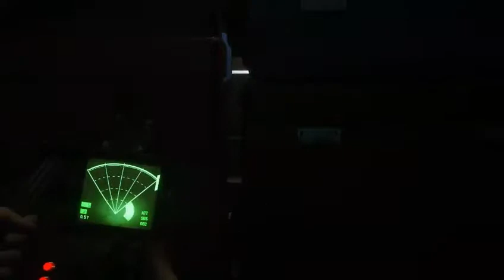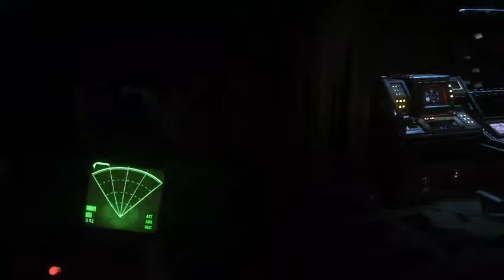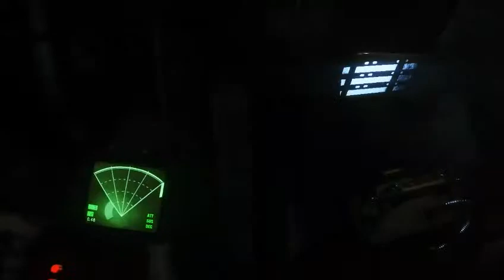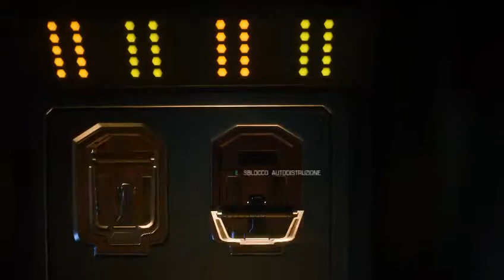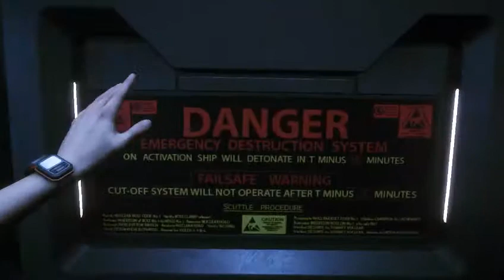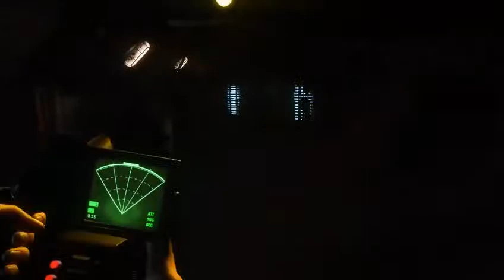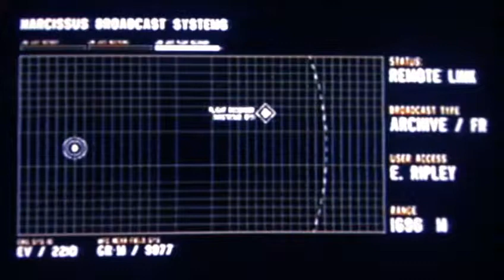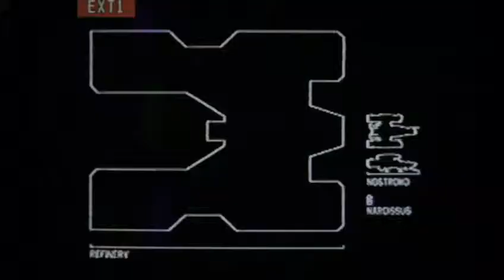ALIEN ISOLATION EP 2 - DLC UNICA SUPERSTITE/DLC LAST SURVIVOR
( ͡° ͜ʖ ͡°) XENOMORPH ( ͡° ͜ʖ ͡°)